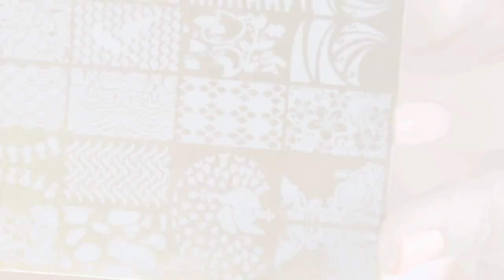Cómo usar un nail stamper: Manicure de flores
Hola chicos y chicas, en este tutorial quise mostrarles cómo se usa un estampador de uñas (nail stamper) en un diseño floral con una combinación de colores que me encanta.

Lo que usé para este vídeo:
- Base hidratante, esmalte blanco armiño. VOGUE
- Dilusor. COLOR FASHION
- Brillo acrilico. JANNY
- Esmalte amable y buscona. MASGLO
- Kit de estampar uñas.